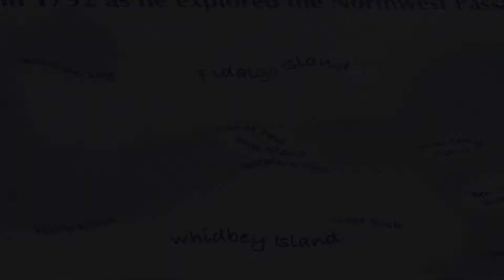Deception Pass Thru Fidalgo Island Drive from Whidbey Island to Fidalgo Island Washington